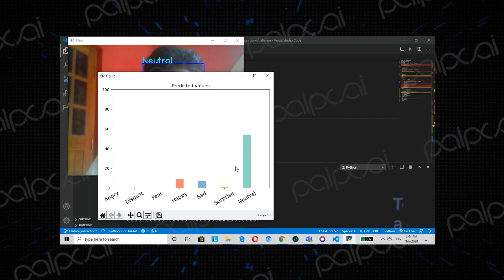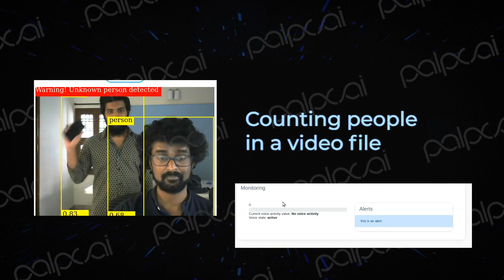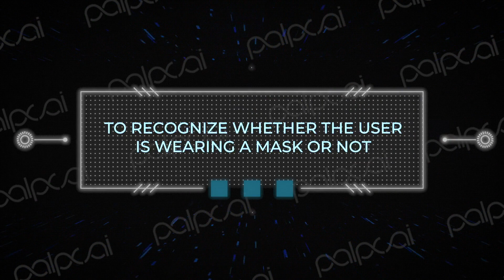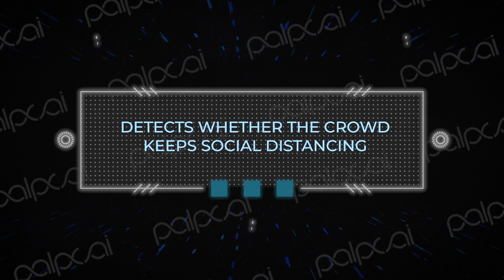AI Video analytics